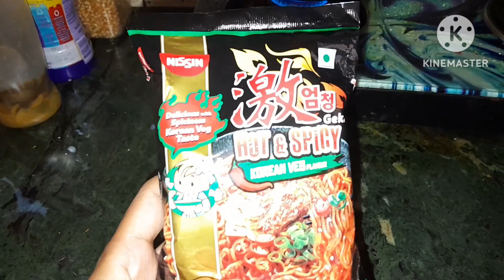घर से बेड अलमारी सब निकाल फेका,माँ बेटी को करना पड़ रहा अपने ही घर से पलायन चोरी के डर से उठाया कदम